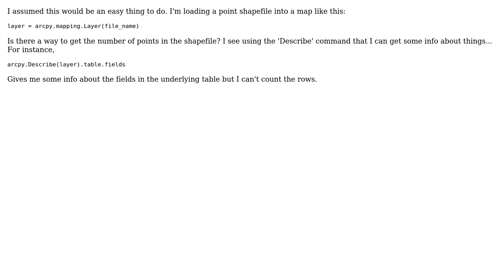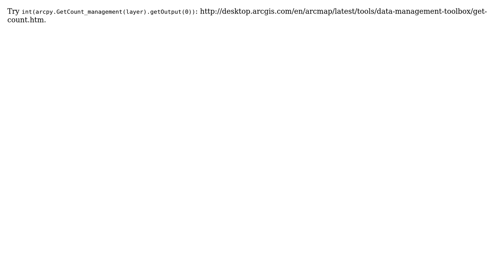GIS: Counting number of points in a point shapefile - ArcGIS 10.0 / arcpy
With thanks & praise to God, and with thanks to the many people who have made this project possible! You are responsible for your own actions.